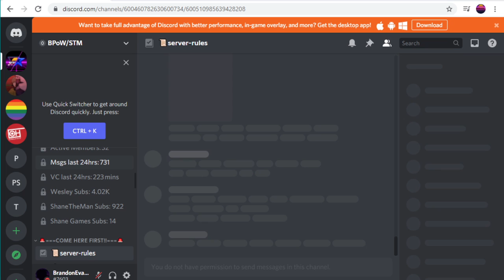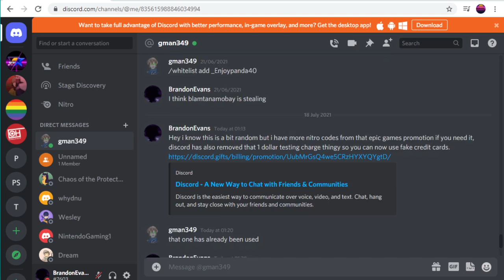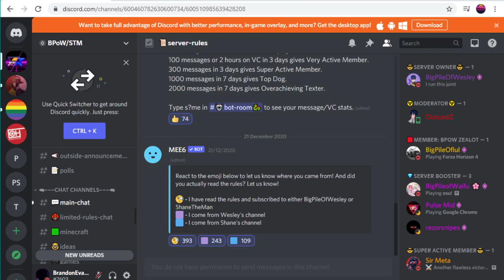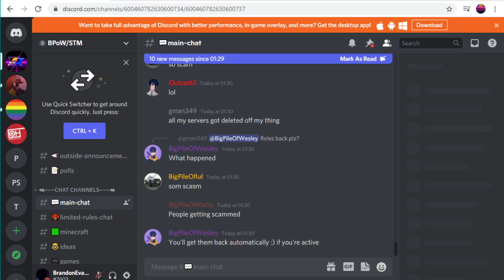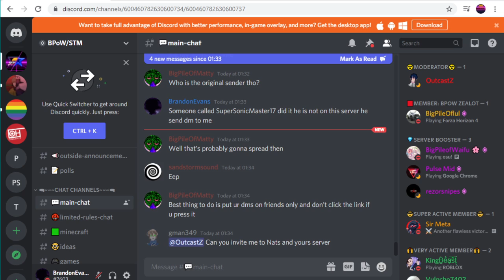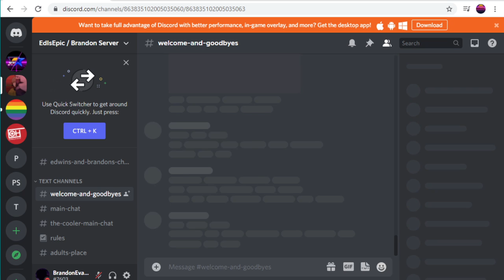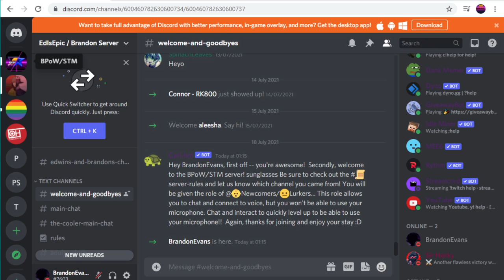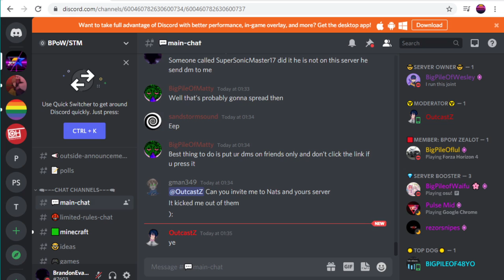MY DISCORD GOT HACKED pls Help